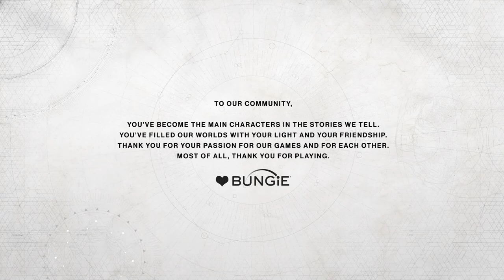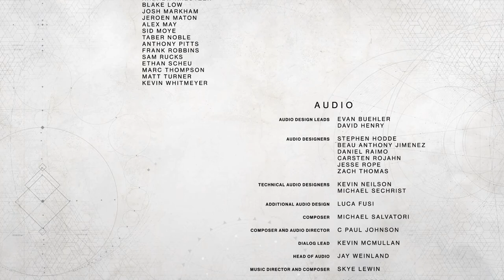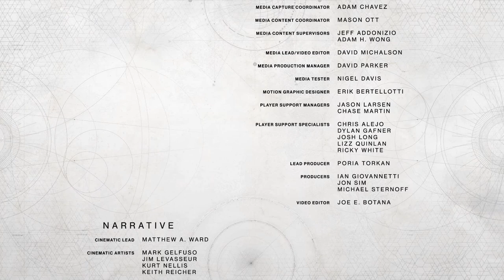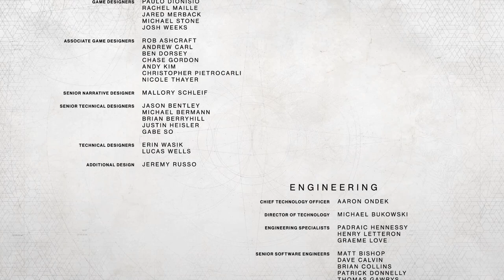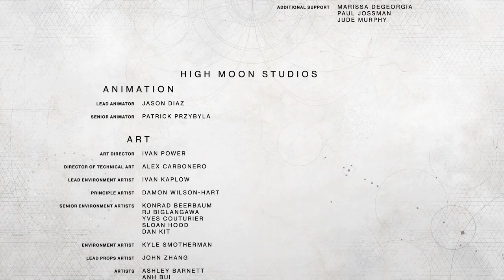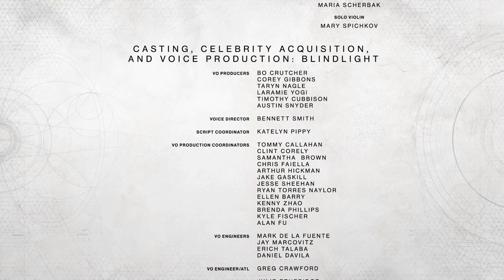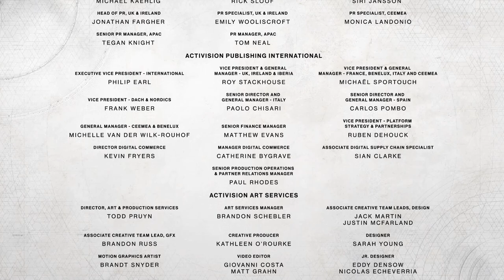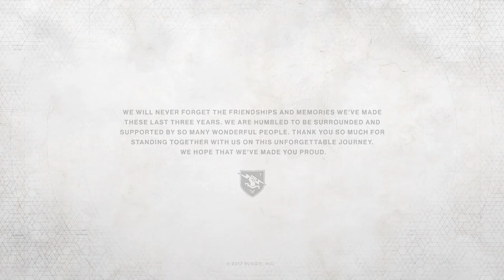DESTINY 2 | Серия 16 | "Новый Бог" | Финал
Destiny 2 - это сиквел шутера Destiny, в котором человечество оказывается в незавидной ситуации. Последний Город пал, Башня разрушена, а остатки Стражей вынуждены противостоять новой угрозе - армии Гаула, честолюбивого командира зловещего Красного Легиона, который задумал похитить свет Странника, отрезав от него Стражей. Игроков ждут странствия по загадочным неисследованным мирам Солнечной системы ради обретения нового оружия и мощных боевых способностей, которые сделают Стражей сильными, как никогда раньше.

Вы можете тут:
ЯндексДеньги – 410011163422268